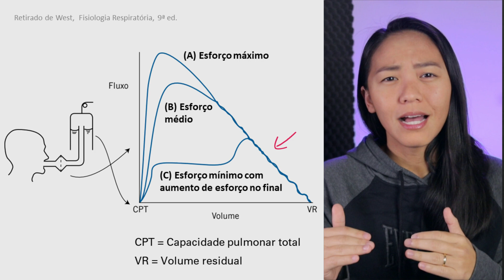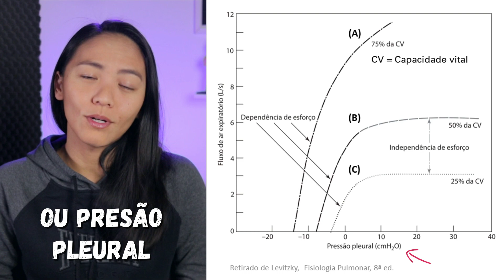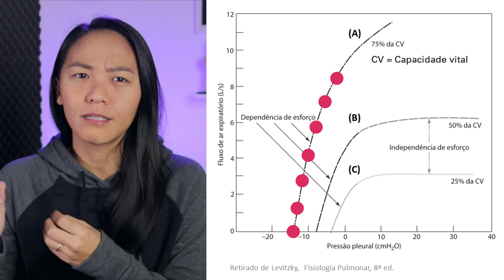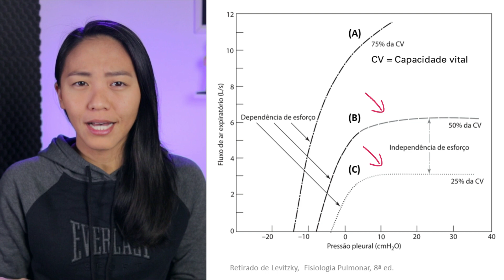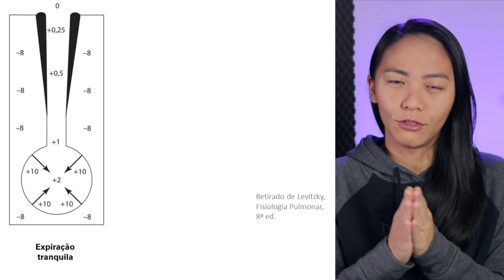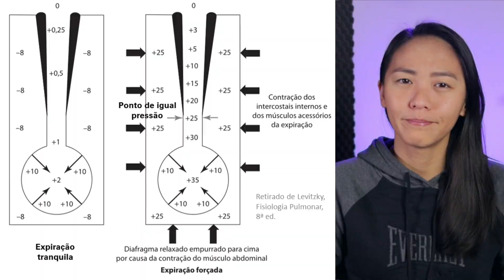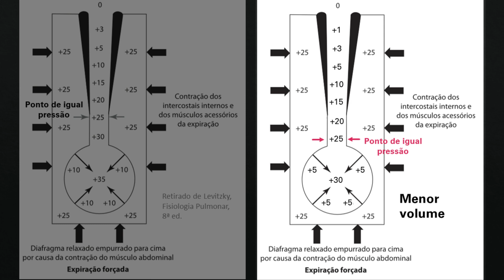[#9] MECÂNICA RESPIRATÓRIA: LIMITAÇÃO DO FLUXO EXPIRATÓRIO | COMPRESSÃO DINÂMICA DAS VIAS AÉREAS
O que você precisa saber sobre a limitação do fluxo expiratório e como a compressão dinâmica das vias aéreas explica essa limitação principalmente em baixos volumes pulmonares (mecânica respiratória ou mecânica ventilatória).

O que é limitação de fluxo expiratório? O que é compressão dinâmica das vias aéreas? O que é ponto de igual pressão?

Livros que indico para o estudo desse conteúdo:
- LEVITZKY, M. G. Fisiologia pulmonar, 8ª ed. Barueri: Manole, 2016
- WEST, J. B. Fisiologia Respiratória: Princípios Básicos, 9ª ed. Porto Alegre: Artmed, 2013

Livros complementares:
- AIRES, M. Fisiologia, 2ª ed. Rio de Janeiro: Guanabara Koogan, 2018
- BORON, W. F. e BOULPAEP, E. L. Medical Physiology, 3ª ed. Elsevier, 2016